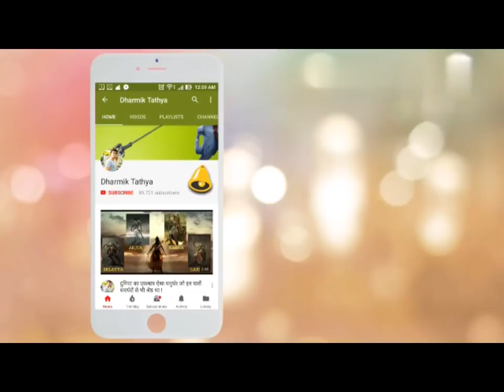इस नाग ने दिया था भीम को 10000 हाथियों का बल - How Bhim got the power of 10000 Elephants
Note: Friends by mistaken i have said 1000 instead of 10000 in my videos so extremely sorry for that.

हमारा उद्देश्य है की हम लोगों को ज्यादा से ज्यादा धार्मिक तथ्यों की जानकारी दें ।